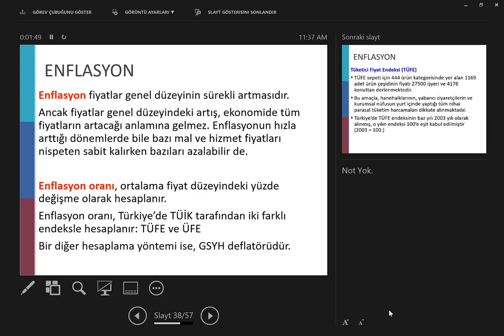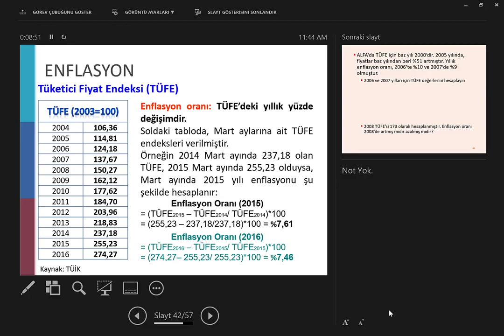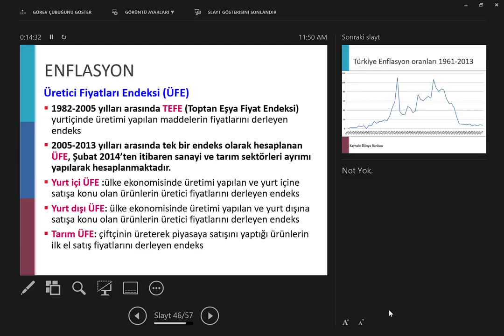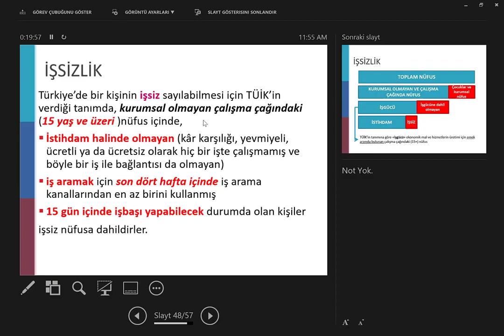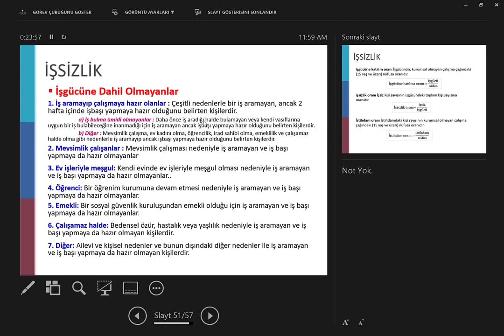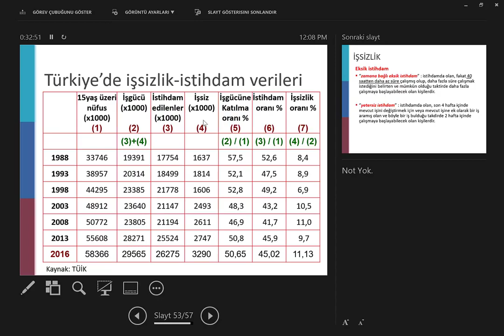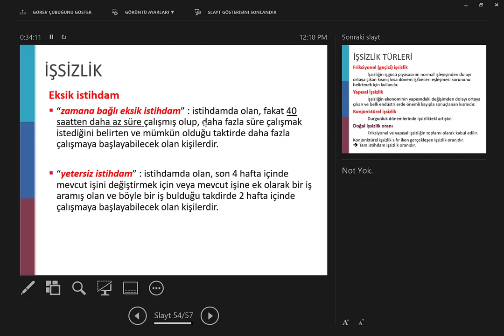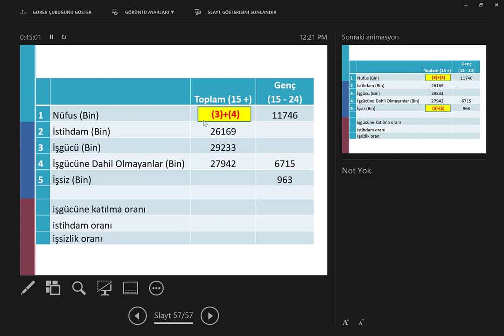Enflasyon ve İşsizlik Bölüm 1